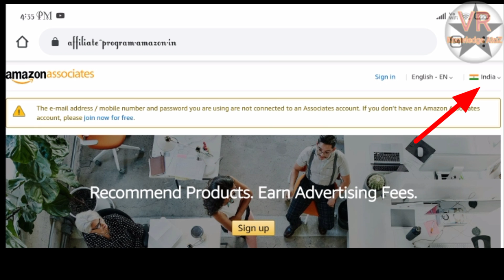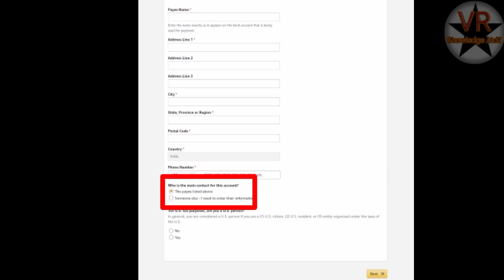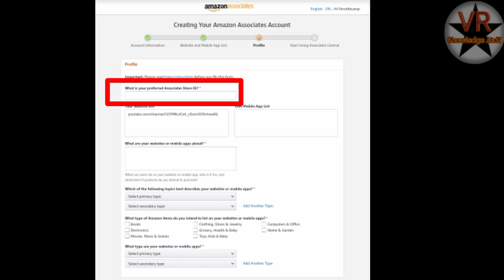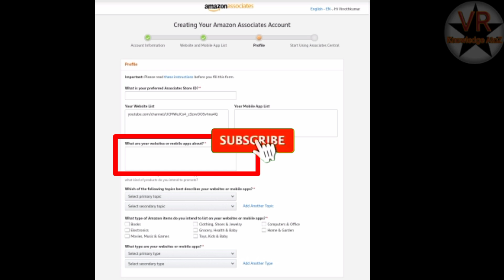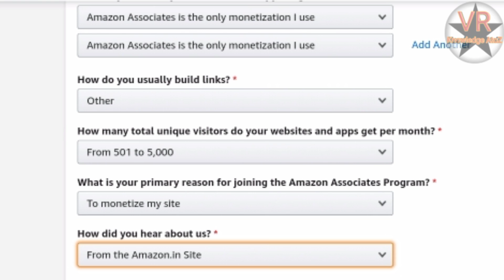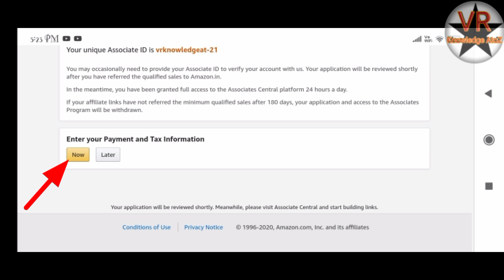How to Earn money from Amazon affiliate in tamil l VR Knowledge AtoZ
Thanks
Vinoth kumar